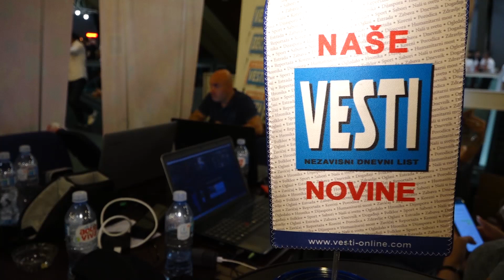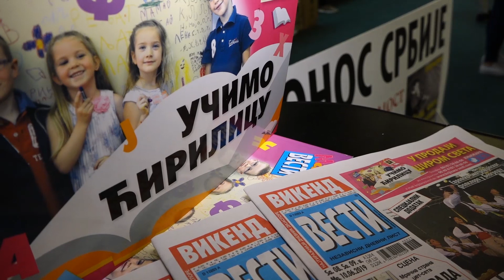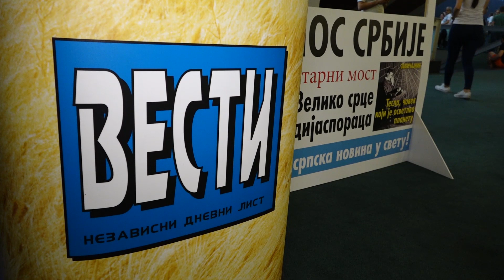"Vesti" na 24. Evropskoj smotri folklora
Dvodnevnu manifestraciju najboljih folklornih ansambala iz čitave dijaspore ispratile su i ekipe "Vesti", koje su za štampano i elektronsko izdanje - Vesti-online iz časa u čas prenoisili najzanimljivija dešavanja sa 24. Evropske smotre folklora. Naši ljudi iz čitave Evrope bili su oduševljeni što su i tokom ovog velikog događaja mogli da dobiju i pročitaju novine koje ih već više od 26 godina izveštavaju o svemu što se dešava u našoj otadžbini i širom rasejanja